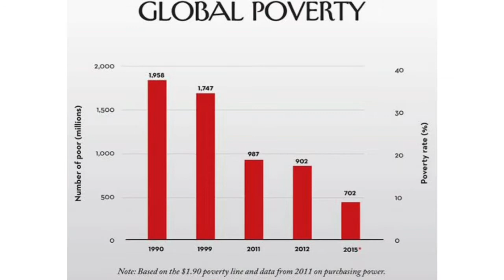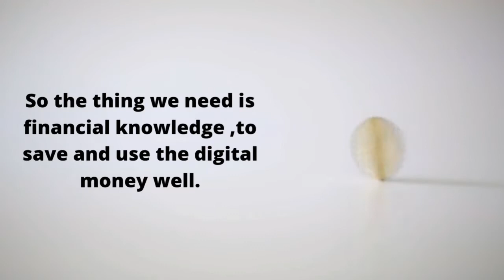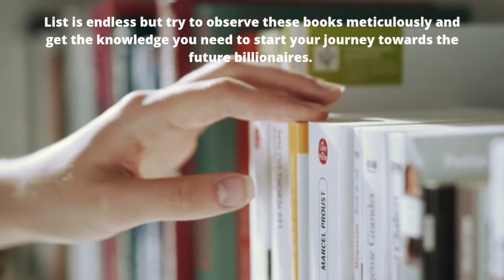THE AGE OF POVERTY !! / POSITIVE STIMULUS / INVESTMENT MOTIVATION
This is a video concerning about the need to save money .